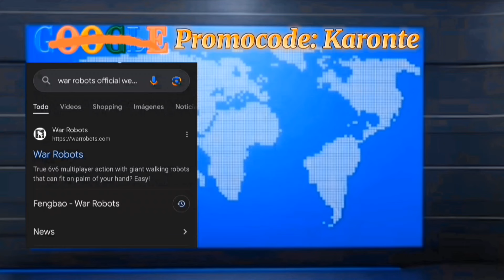War Robots, Intel El fin de los nerfeos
wr.app/Karonte